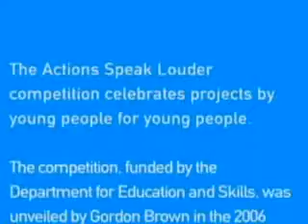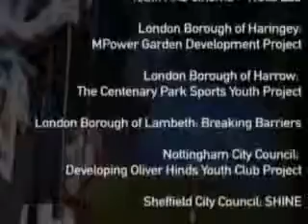Actions Speak Louder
To highlight some of the best initiatives to come out the Government's Youth Opportunities Fund and Youth Capital Fund a competition was organised called Action Speak Louder. Two Headliners reporters went to the final at London's IMAX cinema.